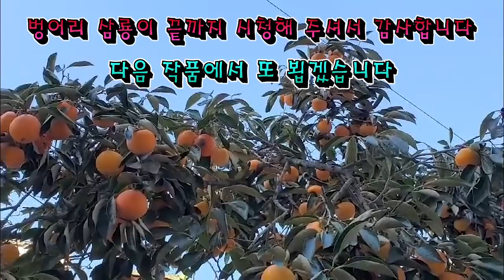[단편소설오디오북] 벙어리 삼룡이 / 나도향 작가 / 집안에 난리가 났다. "어디 사내가 없어서 벙어리를!" 하는 음해를 받고 벙어리는 새서방으로부터 짓이김을 당했다.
작품 : 벙어리 삼룡이
작가 : 나도향

작품의 줄거리
남대문 밖 연화봉이라 불리는 작은 동네는 빈민굴이나 다름없는 빈촌이다. 대개 과수원이나 채소를 작농했고, 더러는 콩나물을 길러 파는 걸로 생계를 꾸려나갔다.

오 생원은 그 중 큰 과수원을 가져 유족한 생활을 하는 중늙은이다. 부지런히 일을 하는 데다 인심 씀씀이도 후해 동민으로부터 좋은 평판을 들었다.

이 집에는 여러 하인 가운데 삼룡이라는 벙어리가 있다. 땅딸보인 그는 얼굴이 몹시 얽고 입이 크며 목이 짧은 추남이다. 남으로부터 놀림감과 수모를 받으면서도 이에 개의치 않고 충직스럽게 일하기 때문에 오 생원은 푸대접을 하지 않는다.

그런데 이 댁에는 삼대 독자로 내려오는 열 일곱 살 난 아들이 있는데, 버릇이 없고 성깔이 포악스럽다. 약골로서 워낙 행실이 나빠 동네 사람들은

"후레자식! 아비 속상하게 할 자식! 저런 자식은 없는 것만 못해"

라고 욕들을 했다.

주인 아들은 걸핏하면 벙어리를 못 살게 굴었다. 검불을 놓는가 하면, 심심파적으로 때리고 학대했다. 이럴 때마다 벙어리는 '그는 나의 주인의 아들이다'라 생각해서 참고 견디었다. 하지만 그 아들이 바깥에서 울고 들어올라치면 부리나케 달려나가 응징하는 걸 잊지 않았다.

벙어리는 스물세 살이지만 장가들 팔자가 아님을 잘 알고 있었다. 육신은 멀쩡하기 때문에 젊은 피가 욕정을 부르지만 억누르고 단념할 밖에는…… 그저 노예처럼 일하며 연명해 나가는 게 자기의 운명이려니 할뿐이다.

그해 가을에 주인 아들이 장가를 들었다. 집안은 괜찮지만 가난한 과부댁의 열 아홉 살 처녀를 돈으로 사와 짝을 지은 것이다. 인물 생김이며 배운 것, 행동거지에 나무랄 데가 없었다. 사람들은 신부 신랑을 두루미와 까마귀에 비교하며 혀를 끌끌 찼다.

이후 신랑은 빙충맞고 신부는 칠칠해서, 친척 대소가 사람들이 신랑을 핀잔하게 되자 못난 신랑은 홧김에 신부를 학대하기 시작했다. 때문에 날이면 날마다 신부의 눈물이 마를 새가 없었다. 이것이 벙어리 삼룡이에게는 가장 괴로운 걱정거리가 되었다.

왜냐하면, 벙어리가 보기에는 이 댁 새아씨가 건드리기도 황송할 만큼 숭고해 보였던 탓이다. 아씨를 생각하면 공중에 있는 달보다도 더 곱고, 별보다도 더 깨끗하게 여겨졌던 터였다. 주인 아씨를 동정하는 마음이 어느 사이에 야릇한 감정으로 변해 갔다.

새색시는 벙어리 하인의 지극한 섬김이 고마워 비단 자투리로 부시 쌈지를 하나 만들어주었다. 이것이 새서방의 눈에 띄어 색시는 온몸에 피가 맺히도록 구타를 당하는 일이 발생했다. 벙어리의 안댁 출입이 금해졌다.

하루는 새서방이 술에 취해 돌아와 자기 색시를 요절낸 모양이었다. 벙어리가 계집 하인에게 경과가 어떠하냐고 물은즉, 아씨가 곧 죽게 되었다는 시늉을 지어 보인다. 그는 억분을 가눌 길 없어 그날 밤, 월담을 하여 아씨 방으로 뛰어들었다. 마침, 아씨가 목을 매달려는 찰나여서 달려들어 명주 수건을 빼앗았다.

이 소동에 집안에 난리가 났다. "어디 사내가 없어서 벙어리를!" 하는 음해를 받고 벙어리는 새서방으로부터 짓이김을 당했다. 피를 토하며 신음하는 걸 표독스런 새서방은 채찍 끝에 납뭉치를 달아 미친 듯 갈겨댔다. 그리고는 이 집에 두어둘 수 없다며 대문 밖으로 내쫓았다.

그날 야밤중에 오 생원 집은 사방이 화염에 휩싸였다. 그때 벙어리가 불길 속으로 뛰어들어 사랑채의 오 생원을 구출하여 업고 나왔다. 다시 안방으로 내처 들어가 팔에 매달리는 새서방을 밀쳐버렸다. 이곳저곳 살피는 동안에 화상을 입고 왼팔이 부러지기도 했다.

겨우, 아씨가 건넌방에서 타죽을 요량으로 이불을 덮어쓰고 있는 걸 찾아내어 안아 올렸다. 불길이 출구를 다 막아버려 지붕 위로 올라갔다. 불길은 거기도 휩쌌다. 벙어리가 자기의 목숨이 다한 줄 알고 아씨를 내려놓았을 때는 그녀 또한 목숨이 끊어진 뒤였다. 벙어리의 입 가장자리에는 행복스런 웃음이 감돌고 있었다.
출처 : 네이버 지식백과 벙어리 삼룡이 (한국현대문학대사전, 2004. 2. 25., 권영민)